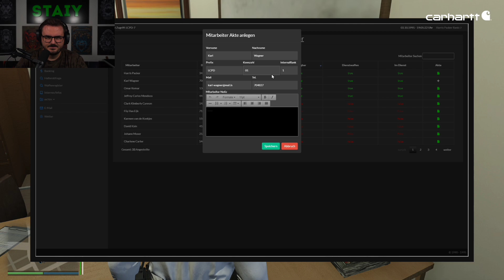Harris Packer #052 GTA5 Roleplay auf Sektor V - Staiy